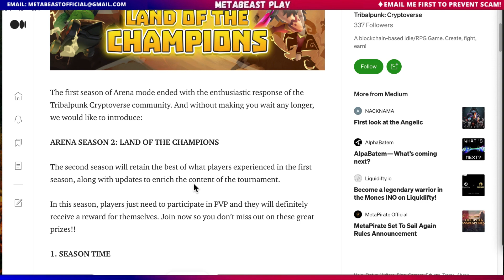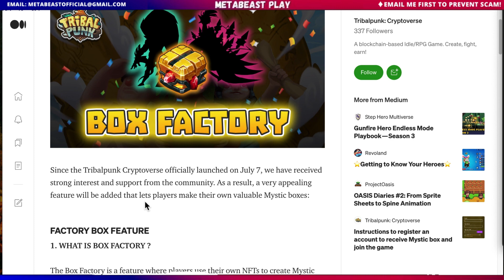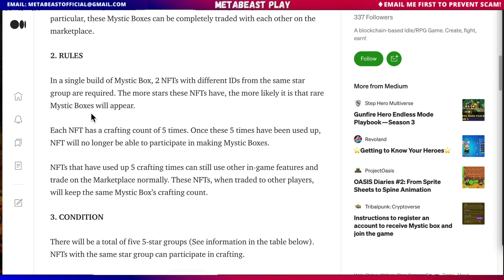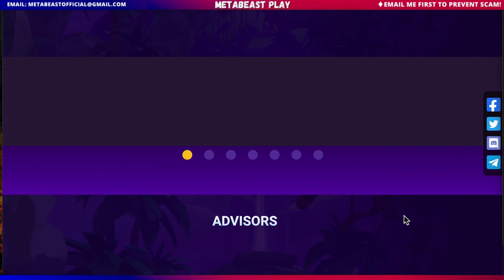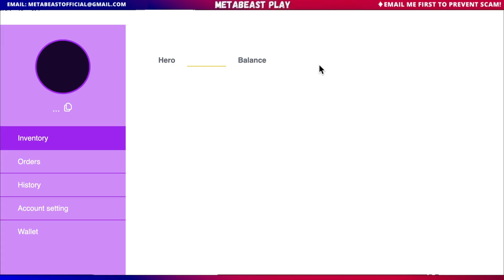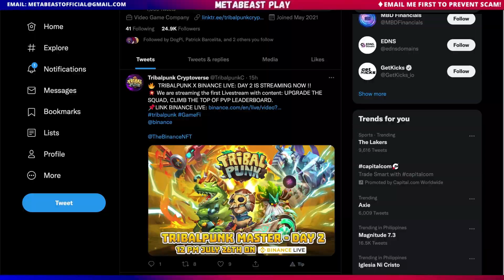TRIBALPUNK - NFT UNBOXING | Play to Earn